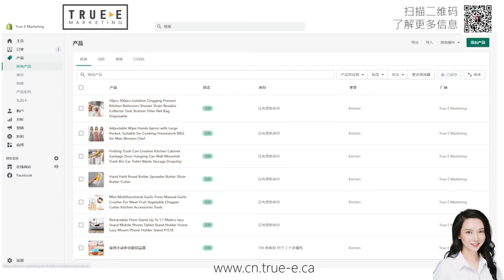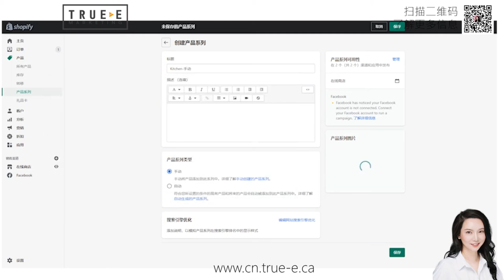2023Shopify电商，如何上架shopify产品系列: Shopify运营技巧 | 从0到1基础教程 | True-E 北美电商课程 | Shopify运营引流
2023Shopify电商，如何上架shopify产品系列: Shopify运营技巧 | 从0到1基础教程 | True-E 北美电商课程 | Shopify运营引流

Shopify运营技巧，独立站引流，Shopify网店，Shopify优化，Shopify独立站推广，跨境电商独立站，跨境电商平台

True-E Marketing， 提供的服务包括

1. 专业营销型网站: 15年互联网营销经验，让我们成为专注做有客户转化的商业级网站

2. SEO搜索引擎优化: 如何通过SEO搜索引擎优化给网站带来源源不断的优质用户？

3. 实战型互联网营销培训: 全北美独一无二的企业+个人网络营销技术实战培训，从多伦多到温哥华、蒙特利尔，受到近千企业主热烈欢迎。

4. SEM（谷歌PPC广告）: 追求极致性价比, 丰富的经验、定制化广告策略, 多渠道高效引流，独特的设计和创意文案，全程监控并持续调整投放计划, 多维度数据分析。花钱少！效果好！

5. 短视频广告: 火爆的抖音、剪映，如何通过手机短视频形成病毒式网络营销？如何通过短视频赢在网络电商时代？帮你几乎零成本获得精准的客户！

6. 社交媒体营销: 带你领略威力强大的社交媒体，如何利用Facebook和微信的群获得新客户？优化YouTube视频全攻略，利用手机免费软件剪专业级短视频！
30小时《2022版北美电商亚马逊+独立站课程》
2022年5月再开课啦！

课程内容：

从0到1：上架产品和创建商品的产品系列

从入门到进阶：亚马逊运营之手机端优化
技巧：如何1分钟做跟卖
实战：最有效的反跟卖技巧
2022版亚马逊A10算法

适合人群：
IT零基础